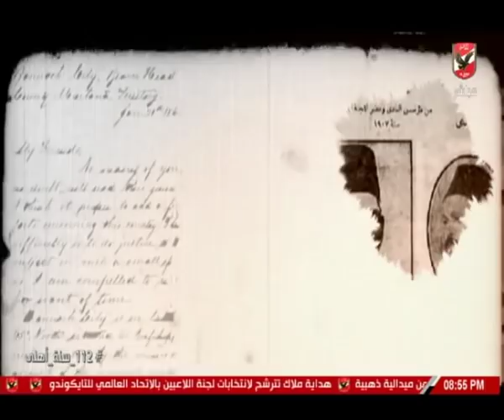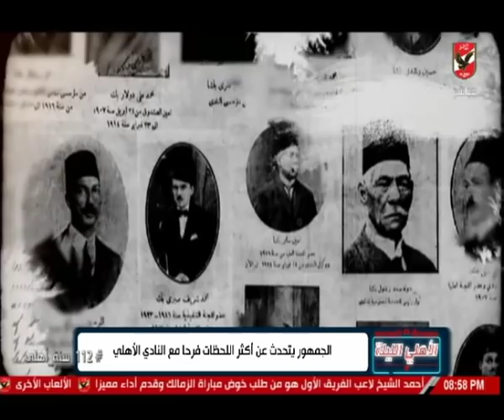الجمهور يتحدث عن أكثر اللحظات فرحا مع النادى الأهلى